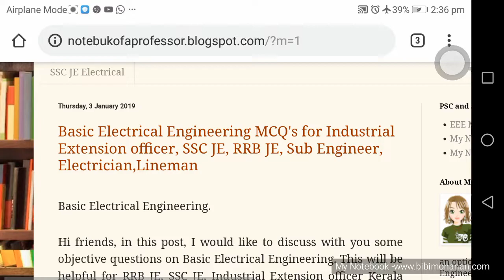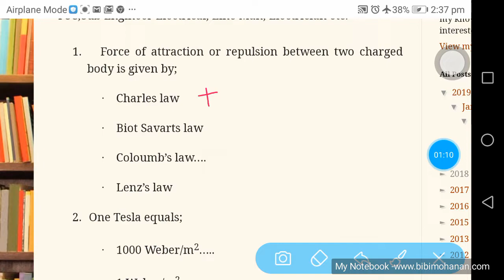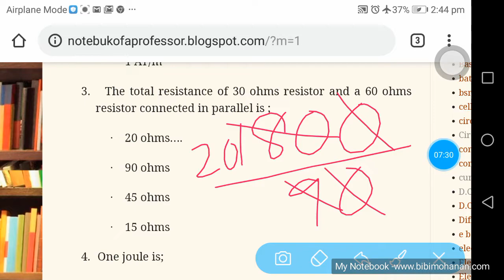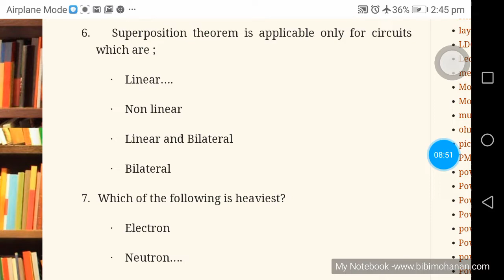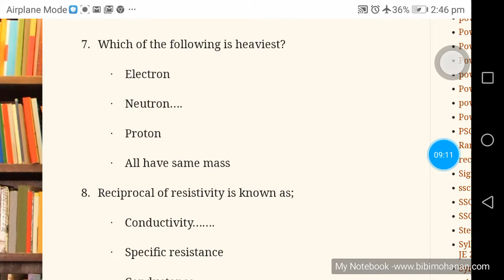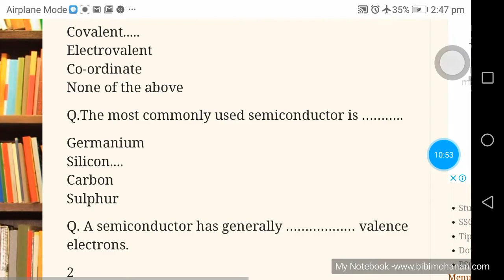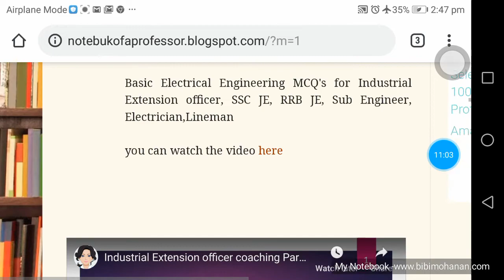Basic Electrical Engineering|KSEB സബ് എൻജിനീയർ| KSEB Sub Engineer |ASSISTANT Engineer|EEE Made Easy